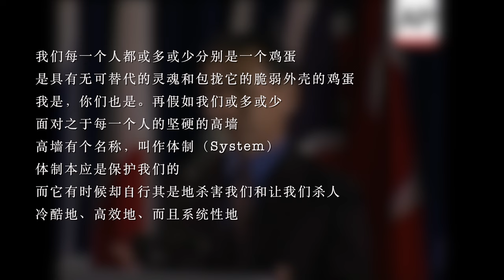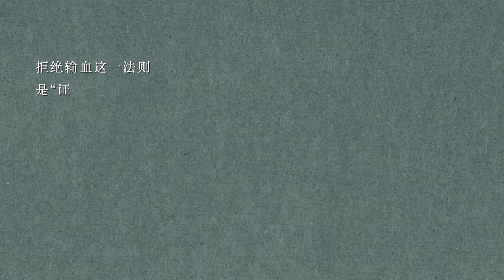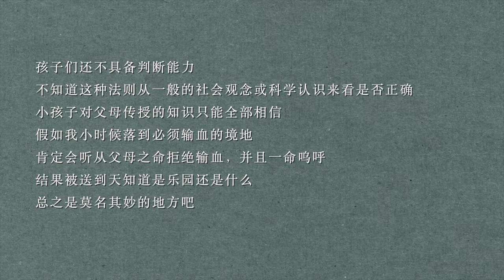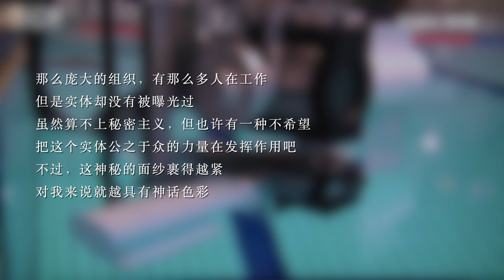万字深度解读村上春树酝酿10年巅峰力作《1Q84》| 大耳蟹VLOG